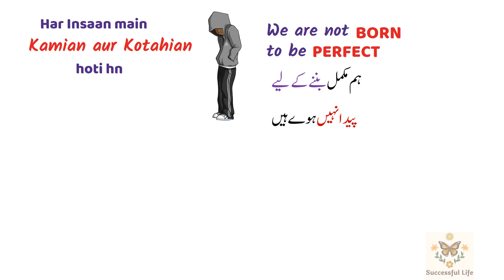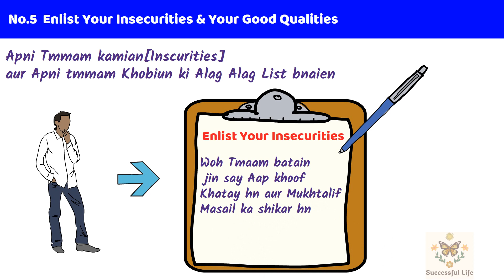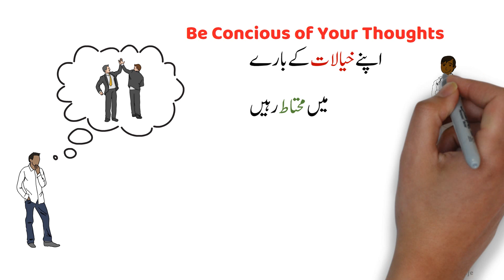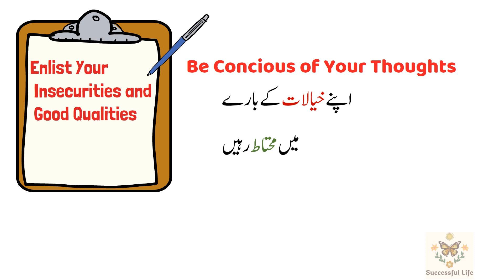How to Overcome Shyness | how to stop being shy | sharmana kaise band kre | sharmana kaise choren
About This Video we discussed on

Tips to overcome shyness which we discussed in this vidio  are
No.4  There is No Perfect in This World
No.5  Enlist Your Insecurities & Your Good Qualities
No.6  Stop Overthinking for Yourself

How to Overcome Shyness and Social Anxiety | How to Avoid Shyness & Increase Confidence | Shyness और Awkwardness खत्म करें - How to Overcome Shyness & increase Confidence | How to overcome Shyness, Nervousness & Social Anxiety? 6 Techniques to build self-confidence | SHY/LOW CONFIDENCE? 6 *SECRETS* to INCREASE CONFIDENCE| Effective| How to be confident| | Logo se sharmana kaise band kare  | How to Increase Confidence] in Urdu/Hindi | शर्म से कैसे बचें और आत्मविश्वास कैसे बढ़ाएं | 6 WAYS TO INCREASE CONFIDENCE AND AVOID SHYNESS in Urdu/Hindi /  شرمیلے پن سے بچیں اور خود اعتمادی میں اضافہ کیسےکریں  | شرمیلے پن  کو ختم کریں اورکانفیڈ ینس بڑھائیں | Part-2
Being shy means that you become self conscious and insecure when you meet people and you fear what they might be thinking of you. In such a situation, either you don't speak much or you start act awkwardly. So, in this video, we will talk about ways through which you might be able to overcome your shyness, awkwardness and increase your confidence.

This Video also Helps for those People who want to search these topics
how to overcome shyness
get rid of shyness and become more confident
how to overcome shyness and increase confidence
sharmane ka hal
how to avoid shyness
sharmana kaise band karin
overcome shyness
logo se sharamane ki wajohat
Sharmana kaise choren
how to overcome shyness nervousness & social anxiety
 شرمیلے پن کو ختم کریں اورکانفیڈ ینس بڑھائیں
unlocking your inner confidence
mastering tips to overcome shyness nervousness and social anxiety
apnay andar Ahtimaad kaisay paida kren
confidence kaise badhaye
how to stop being shy
sharmana kaise band kre
stop bieng shy
sharman kaise khatam kre
shyness kaise khatam kre
shyness ka ilaj
sharmanay say jan choraien
confidence kaisey brahaien
sharmahat kaise dur kare

Thanks.